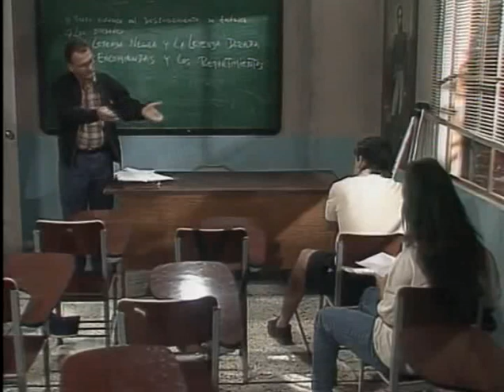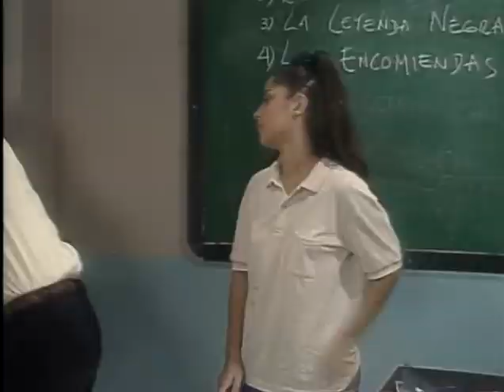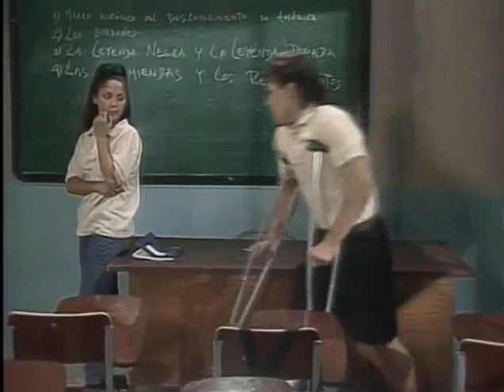Милый враг / Dulce Enemiga 1995 Серия 30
Год выпуска: 1995
Страна: Венесуэлла
Всего серий: 153

В ролях: Гильермо Давила - Хулио Сесар, Джиджи Занчетта - Виктория, Эдуардо Луна - Виктор Мануэль, Наталия Стрейгнард - Мария Лаура, Белен Марреро - Минерва, Элизабет Моралес - Коко, Лейдимар Сифуэнтес - Клаудия

Описание: Для красивой Виктории Андуесы любовь и ненависть смешиваются, и она больше не способна разделить их, поскольку обстоятельства вынуждают ее стать самым жестоким врагом единственного человека, которого она когда-либо любила. В то время, как Виктория находится в Италии, ее отец проворачивает незаконные финансовые аферы в туристической корпорации, которую возглавляет. Когда один из его служащих, Хулио Сесар Герреро, обнаруживает, что сеньор Андуеса присвоил миллионы, он предает гласности эту информацию, и следующий за этим скандал приводит Андуесу к фатальному сердечному приступу. Виктория, только что возвратившаяся из Европы, оказывается рядом с отцом в момент его смерти. Полностью неосведомленная в реальных фактах, она убеждена, что ее отец был обвинен несправедливо. Все, что она знает - это то, что он умер из-за конфликта с неким Хулио Сесаром Герреро, и она клянется отомстить любой ценой. Виктория придумывает простой план: она заслужит любовь и доверие Хулио Сесара, станет необходимой для него, обнаружит его слабые места, и затем разрушит его жизнь и репутацию так же, как он разрушил жизнь ее отца. Чтобы добиться этого, она собирается женить на себе Хулио Сесара. Вооруженная пакетом поддельных документов, обеспечивающих ей новую фамилию, Виктория намеревается завоевать Хулио Сесара - и делает это в рекордно короткий срок. Скоро он безнадежно влюблен в нее, и назначает день их свадьбы. Но планы Виктории имеют неприятные последствия. После причинения ужасного вреда Хулио Сесару она понимает, что глубокая ненависть, которую она чувствовала к нему, превращается в любовь, не поддающуюся контролю... Хулио Сесар обнаруживает истинную личность Виктории и вынужден сообщить ей реальную историю позора и смерти ее отца... Она понимает свою ошибку, но слишком поздно. Теперь Хулио Сесар жаждет отыграться.., и не проявляет никакого милосердия к ней. Несмотря на их истинные чувства, Виктория и Хулио Сесар обречены быть врагами. Им придется еще испытать много болезненных моментов, прежде чем они уступят страстной любви, которая связывает их